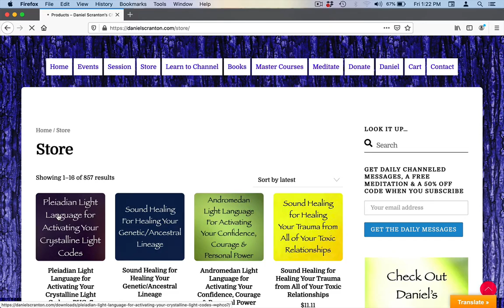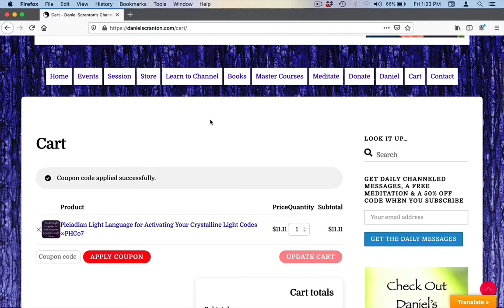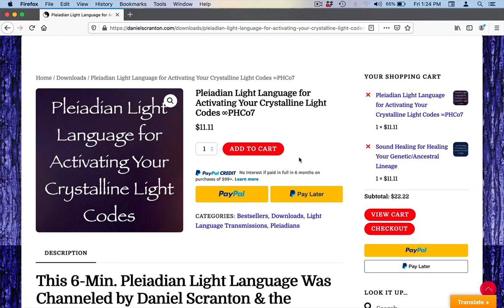50% Off - Pleiadian Light Language for Activating Your Crystalline Light Codes - Channeled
Hi, All-

Here is the link to it...

Love,
Daniel